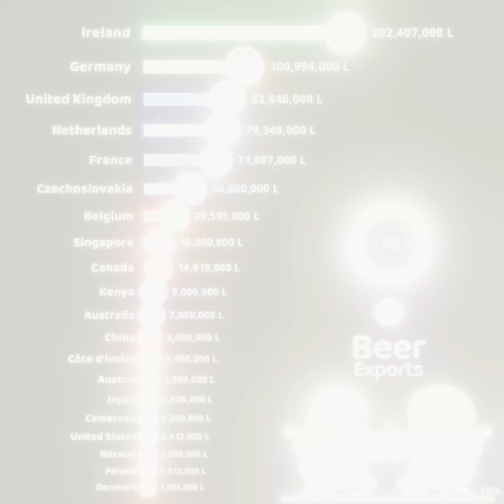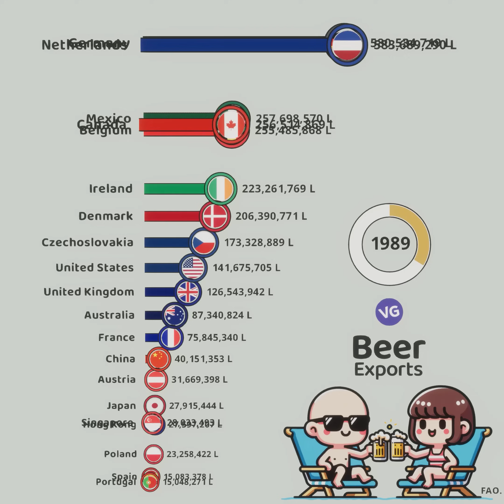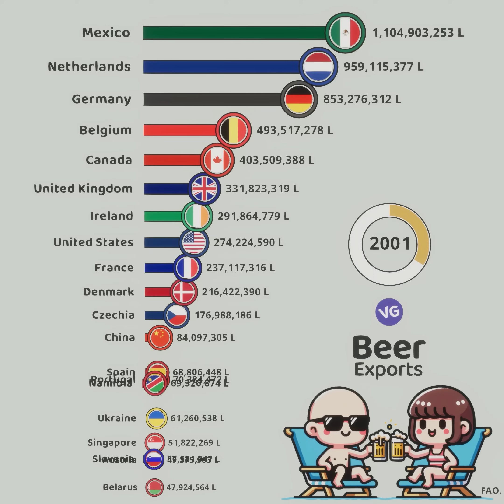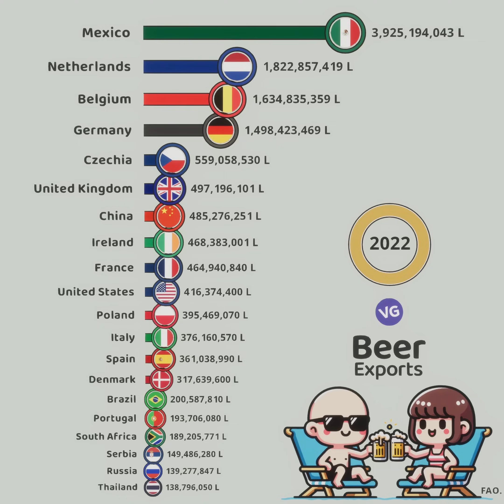The Largest Beer Exporters in the World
FAO.